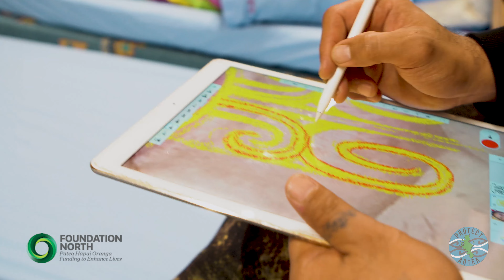Reclaiming Ngati Rehua History 23-04-2022